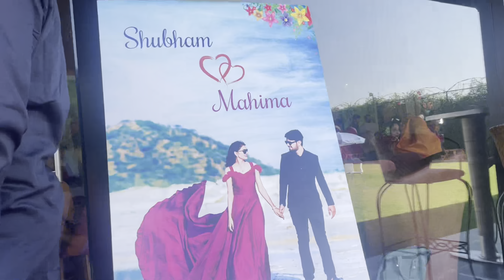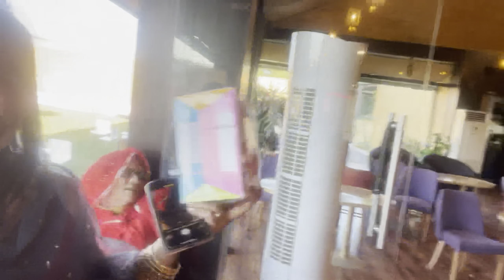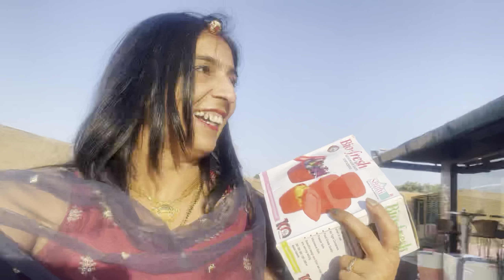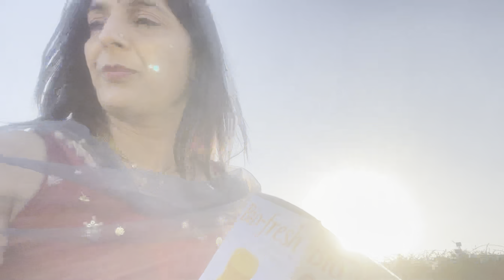Bhuaji full mastii mood in ladies sangeet I| morris dance with mam 💃🕺||@angelinabknvlogs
Bhuaji full mastiii mood in ladies sangeet || morris dance with mam💃🕺|| @angelinabknvlogs ||